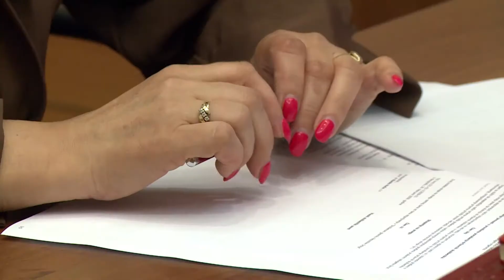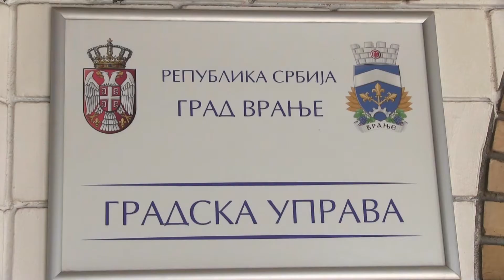Sta je propisano kodeksom ponasanja drzavnih sluzbenika 14 08 2020